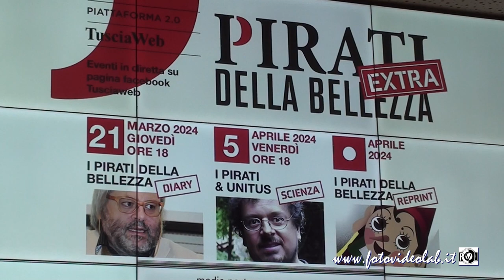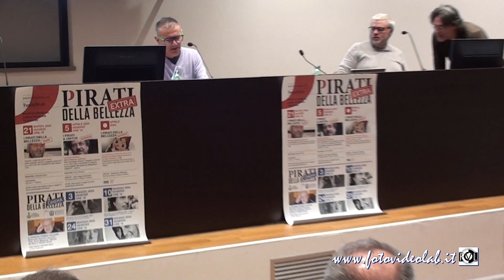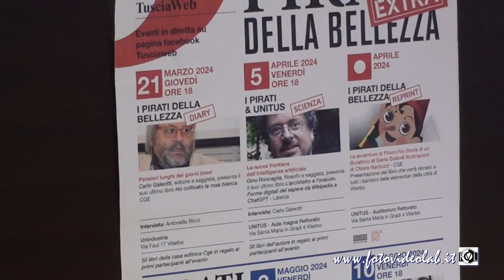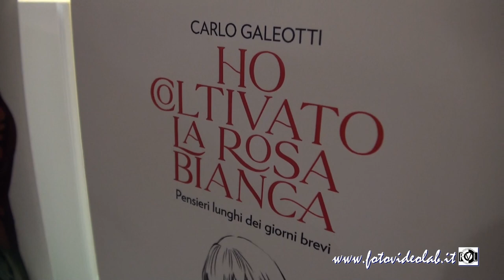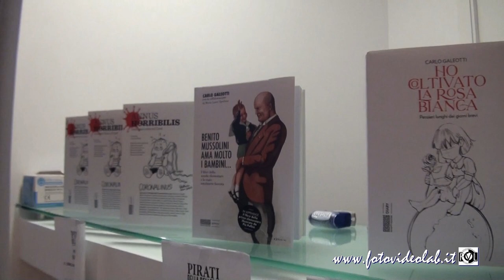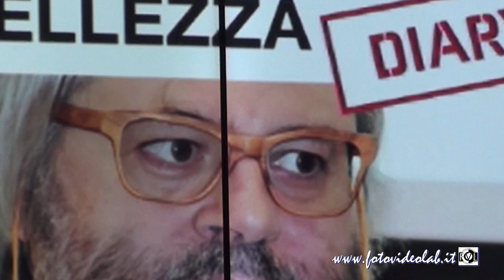HO COLTIVATO LA ROSA BIANCA - Carlo Galeotti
Carlo Galeotti, giornalista e saggista, presenta il libro "Ho coltivato la rosa bianca - Pensieri lunghi dei giorni brevi"
giovedì 21 marzo alle 18.00
presso l'auditorium di Unindustria in Via Faul, 17 - Viterbo
Verrà intervistato da Antonello Ricci.
I Pirati della Bellezza, EXSTRA - Diary
A 50 partecipanti all'incontro sarà regalato un libro della casa editrice CGE.
Potrai far firmare il libro dall'autore.
I Pirati della Bellezza - EXSTRA - Diary è promosso da Piattaforma 2.0
e viene realizzato grazie
Regione Lazio Provincia di Viterbo
Fondazione Carivit Ance Lazio Ance Viterbo Wecom Unindutria
Elenora Bonucci Terme dei Papi Cr Project Service
Immobiliare Viterbo Saggini Costruzioni Active Network
Banca Lazio Nord Belli Impianti Tecnologici Vestri
Sigma DM Ecologia Merlani Costruzioni
Ecologia Viterbo Cna Confartigianato
Confagricoltura Coldiretti Centrauto
Mondo Informatica Fernandez Majakovskij
Il Gargolo Gedap Panta Cz
MEDIA PARTNER

Ho coltivato la rosa bianca… Carlo Galeotti completamente a nudo